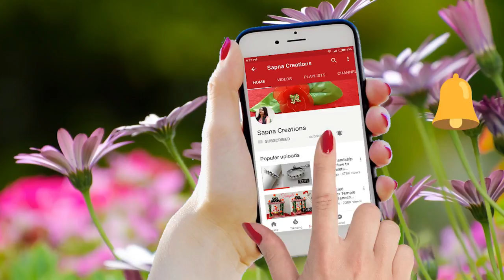DIY Waste CD Craft| How to Make Makeup Organizer & Key Holder With Old CD/DVD|Best out of waste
Materials:
Papers
Glue
Scissors
old cd
Printed paper

It's very beautiful makeup organizer.
Learn how to make key holder using waste cd. This video has step by step instructions to help you make cd craft at home with Sapna Creations.

It's a CD Craft ideas. you can make it very easily.
I hope you like this makeup organizer making tutorials video.

It's a very beautiful craft ideas from waste materials. It is very easy to make and look very attractive.

Hii Everyone !
I love sharing DIY videos & creativity on real life crafts. Also you can learn different types of hand made works. You will see creative home decor, hand made cards, jewellery tutorial, hair styles, beauty and unlimited DIYs etc. If you also love creativity like me then Subscribe and press bell icon to enjoy. :)